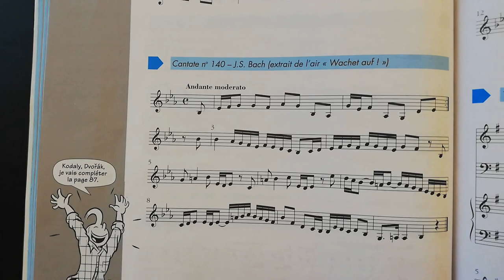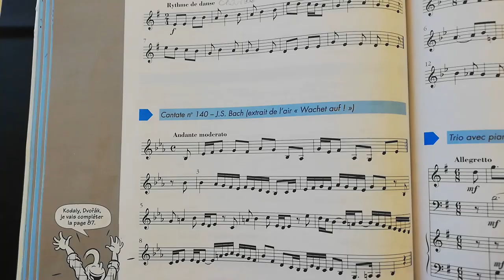Lecture de rythmes CI.4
Révisions rythmiques examen Oral CI. 4